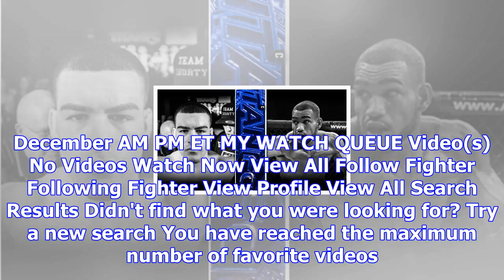Ufc® fight pass™ - watch live and on-demand ufc ppv events now